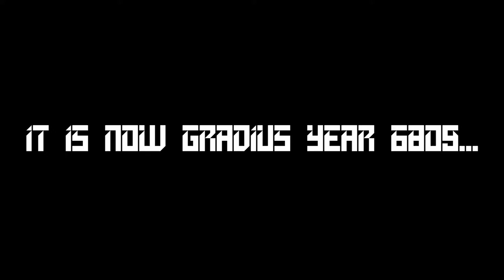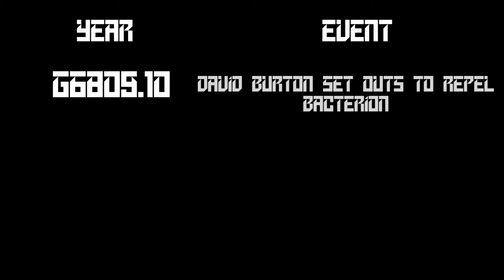gofer no yabou epii opening remake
x68000 arranged version found from nfg's V4 hds image
(what a nice cursed image template lol)